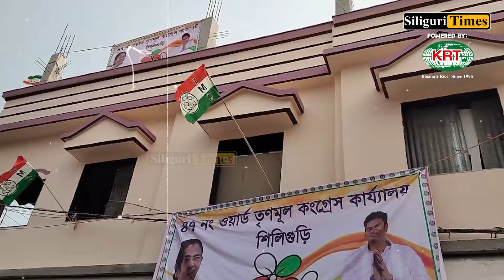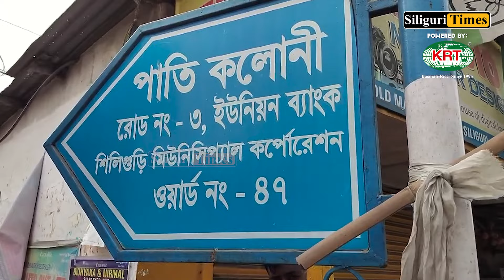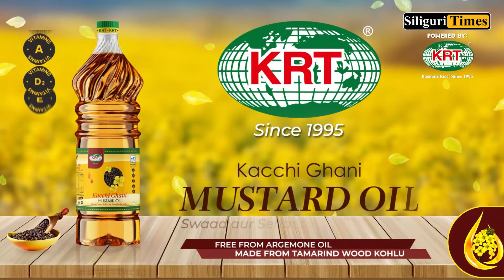SMC workers face hurdle during demolition of unauthorized construction in Ward No. 47 (Bangla)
SMC workers face hurdle during demolition of unauthorized construction in Siliguri’s Ward No. 47 (Bangla)